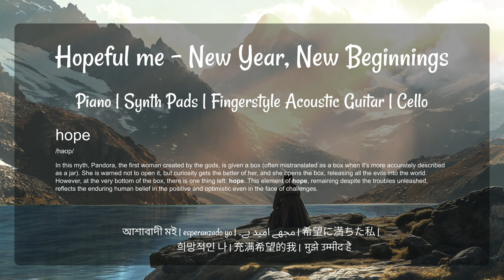Ignite Your Spirit with Uplifting Music in the Alpine Landscape | Happy New Year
🌟 Summary:
Dive into the enchanting world of "Hopeful Me," a musical journey crafted with love and collaboration. This piece is dedicated to those seeking hope and new beginnings. Join us on this emotional voyage set against the backdrop of an Alpine lake, where a 35+ year-old woman contemplates the promise of a fresh year.

🎶 Description:
"Hopeful Me" is a harmonious blend of emotive melodies, featuring piano, synth pads, fingerstyle guitar, and cello. The music resonates with the beauty of nature, amplified by the sounds of birds, insects, and flowing water. Explore the symbolism of a monarch butterfly and the play of sun rays, embodying the cyclical nature of hope and transformation. Indulge in the harmonious melodies of this music, crafted to rejuvenate your mind, body, and soul as we approach the dawn of a new year. Allow it to serve as a refreshing pause, encouraging you to take a moment for self-reflection and rejuvenation. Wishing you a joyous and prosperous New Year, filled with happiness, exciting events, and boundless joy for you and your loved ones. May this composition be the soundtrack to your journey into the wonderful possibilities that the upcoming year holds.

🌈 Thoughts and Ideas:
Our creative team poured their hearts into capturing the essence of new beginnings. The butterfly signifies transformation, and the warm sun's rays evoke a sense of optimism. A guardian light embraces our protagonist, symbolizing guidance in the journey of self-discovery. The driving force behind the creation of this video was the profound concept embodied in Pandora's Box.

🎹 Instruments:
* Piano: Setting the emotional tone
* Synth Pads: Creating a dreamy backdrop
* Fingerstyle Guitar: Adding warmth and intimacy
* Cello: Introducing depth and emotion
* Marimba: For walking up people, with the intro

⌛ Creation Timeline:
"Hopeful Me" wasn't just made; it was nurtured. From ideation to music creation and finally crafting the video, it takes a crazy effort and time to create such a piece for you. Your subscription and engagement propel us to create more meaningful content for you.

Some visual effects in "Hopeful Me" were sourced from the free public library on YouTube and other stock videos available under the license of Creative Commons. We extend our gratitude to the creators who shared their work, enriching our artistic expression.

✨ Join the Conversation:
What does "Hopeful Me" evoke in you? Let's create a dialogue and celebrate the beauty of shared creativity.

• This video is created with modern tools.
• All music on our channel is copyrighted
All copy, reproduction,© Created by CalmScapeTV or partial use is prohibited, please respect the copyright and the owner.

Share this Mix on social sites (Facebook, Instagram, Twitter, etc.) so more people can listen to it!

🎺 We will be the background music of those scenes when you can visualize yourself as the main character.

Check our latest 2024 Calendar, only limited copies to Grab

If you want to support us, you can go to our Etsy store and buy anything from our store called theDesignTribeStudio the URL is

✔ Have a nice day and listen!
✔ Also, don't forget to click on the bell to see all the news!
🔔 Enable notifications so you don't miss any products!